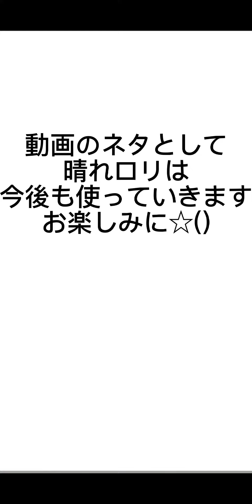追加ガシャ命賭けて10連！妖怪ウォッチぷにぷに 妖怪ウォッチ ぷにぷに がしめネタ#2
次回までにあいつは更生させます()
次回は僕の実質推し(？)が登場！